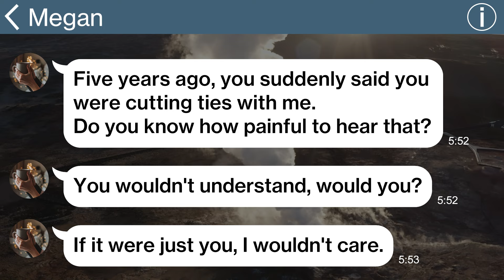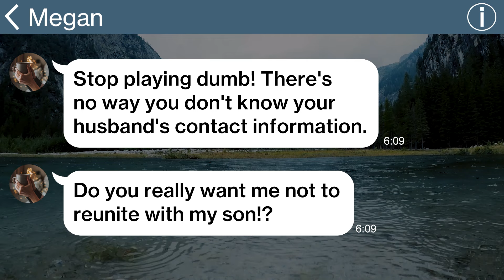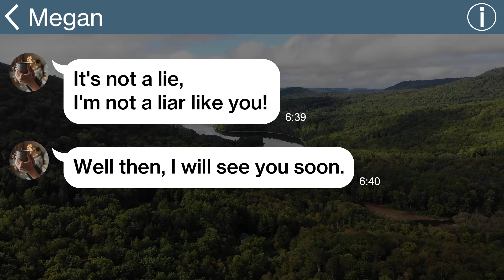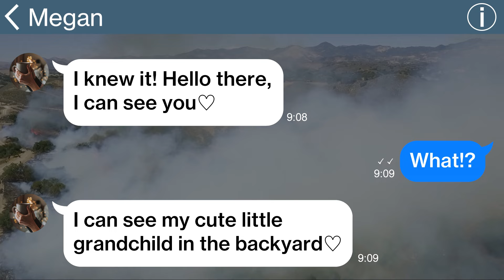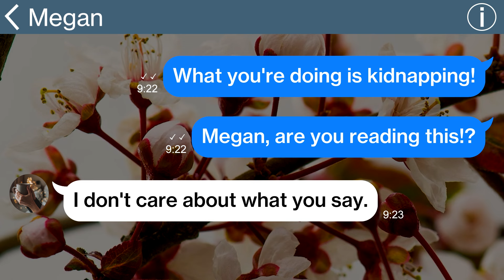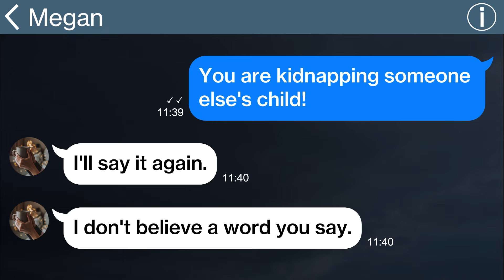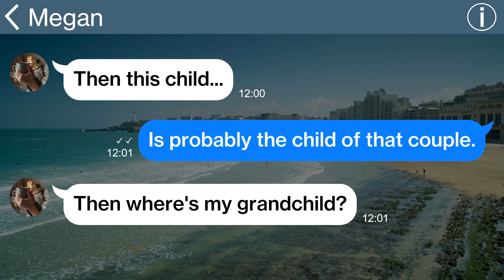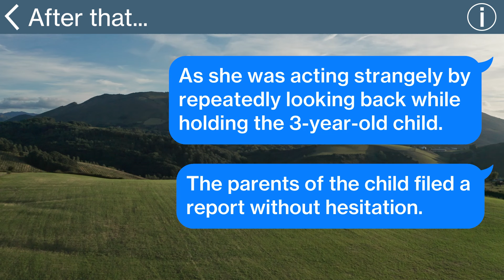【Apple】My MIL who didn't know that her son divorced called to say she's taking care of my child...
【Apple】My MIL who didn't know that her son divorced called to say she's taking care of my child but when I told her a reality lol...